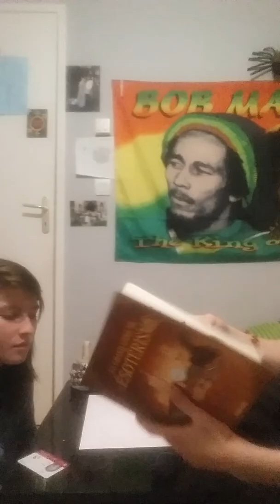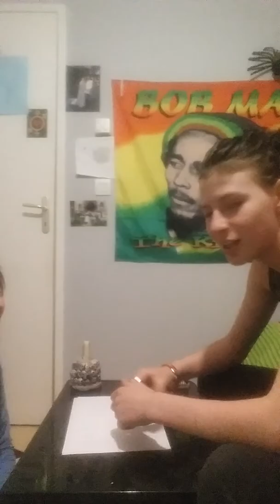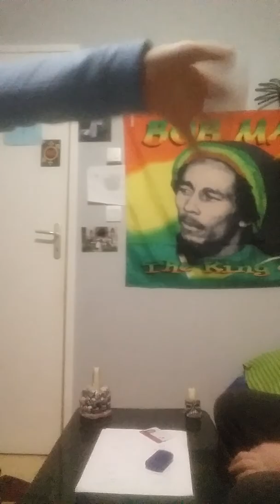CHARLY CHARLY CHALLANGE SA MARCHE 😢😢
Jai flipper ma mere les gens jen peut plus je suis en pls